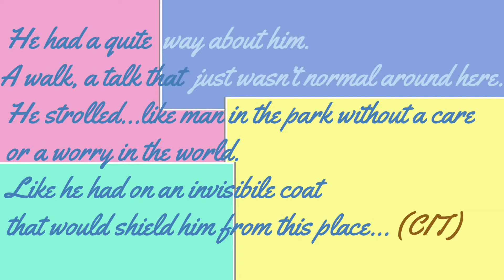(RECENSIONE) SPIRAL, L'EREDITA' DI SAW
FACEBOOK: Le Follie di Spyke